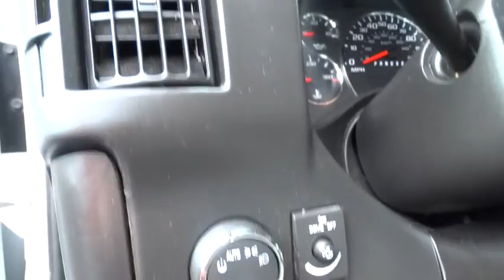2011 Chevrolet Express Cargo Van Columbus OH, London, Springfield, Hilliard, Dublin P16953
2011 Chevrolet Express Cargo Van
2011 Chevrolet Express Cargo Van Express - Stock#: P169531 - VIN#: 1GCSGAFX2B1169531

Come see this 2011 Chevrolet Express Cargo Van Express. It has an Automatic transmission and a Gas V6 4.3L/262 engine. This Express Cargo Van has the following options: Visors, driver and front passenger, cloth, padded, Instrumentation, analog with speedometer, odometer with trip odometer, fuel level, voltmeter, engine temperature and oil pressure, Rear axle, 3.42 ratio (Standard on **13405 models, *G23*05 models, and *G33*05 models. Required with (LU3) Vortec 4.3L V6 MFI engine, (L20) Vortec 4.8L V8 SFI FlexFuel engine, (L96) Vortec 6.0L V8 SFI FlexFuel or (LC8) Gaseous 6.0L V8 SFI engine. Available with (LMF) Vortec 5.3L V8 SFI FlexFuel engine. Reference the Engine/Axle page for availability.), Console, engine cover with open storage bin, Air bags, head/side-curtain (Standard on **13405 Models. Requires (AK5) driver and right-front passenger air bags and (TR9) auxiliary lighting. Not available with (AJ3) driver-side only frontal air bag and SEO option (5L3) interior trim panels. Head curtain side air bags are designed to help reduce the risk of head and neck injuries to front seat outboard occupants on the near side of certain side-impact collisions. Always use safety belts and the correct child restraints for your child's age and size, even in vehicles equipped with air bags. Children are safer when properly secured in a rear seat in the appropriate infant, child or booster seat. See the Owner's Manual and child safety seat instructions for more safety information.), Tires, front P245/70R17 all-season, blackwall (Requires **13405 models standard tire. Available with (ZX9) spare tire delete.), Seating arrangement, driver and front passenger high-back buckets with head restraints and vinyl or cloth trim, Assist handle, front passenger, Headlamps, single halogen (Not available with (ZR7) Chrome Appearance Package.), Wheels, 4 - 17 x 7 (43.2 cm x 17.8 cm) steel, includes steel spare (Requires **13405 models.). Stop by and visit us at Bobby Layman Chevrolet, 3900 W. Broad St., Columbus, OH 43228.